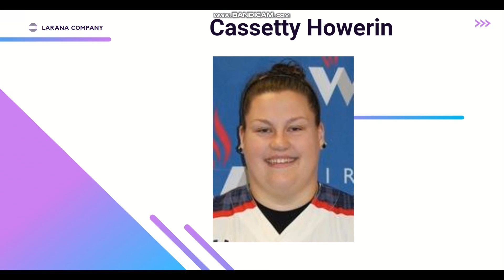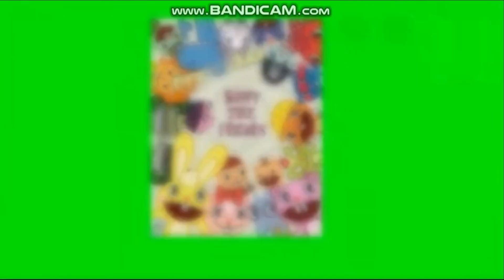SDYGOTN Commentaries S2 E14: 4th double commentary on